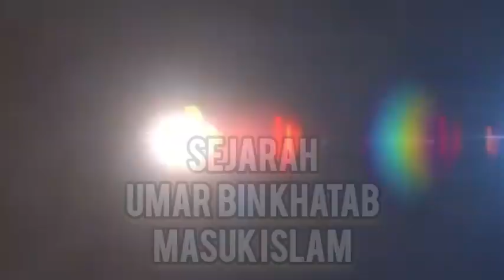Umar bin Khattab masuk Islam, luluh lembut hatinya setelah dengar Rasulullah baca Al Qur'an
Umar bin Khattab